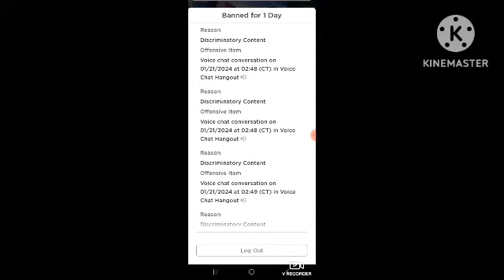Me and my friends got banned from roblox at the same time